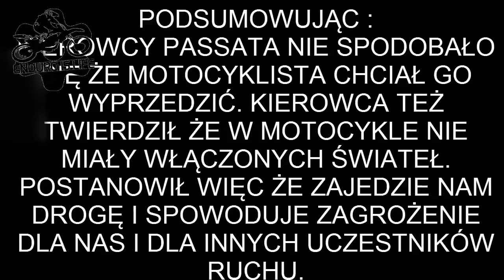[2018] Cross vs Angry People | Polscy wieśniacy vs Motocykliści | PL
Witaj na moim kanale Enduro is Life, gdzie znajdziesz najlepsze filmy z kompilacji enduro vs angry people. Jeśli lubisz oglądać, jak motocykliści radzą sobie z różnymi sytuacjami na drodze, z ludźmi, którzy próbują ich zatrzymać, zastraszyć lub zaatakować, to ten kanał jest dla Ciebie. Zobaczysz, jak enduro riderzy pokonują przeszkody, uciekają przed policją, unikają bójek i bawią się na swoich maszynach. Dziękuję za oglądanie i do zobaczenia na szlaku! EnduroIsLife!

Nie zapomnij mi pomóc zostawiając jakąs ocene w postaci łapki w góre lub w dół. Dzięki!

Siema!